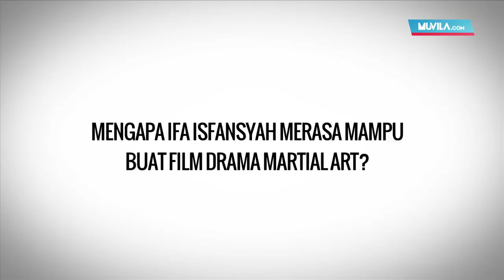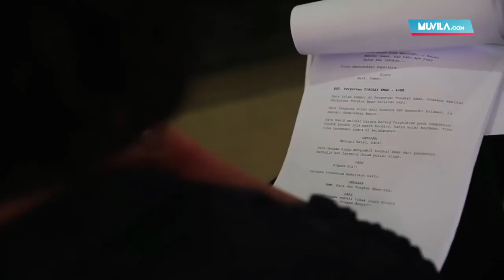EXCLUSIVE: PENDEKAR TONGKAT EMAS MAINAN BARU IFA ISFANSYAH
Ifa Isfansyah sebelumnya membuat film-film yang kisahnya penuh dengan drama, seperti Garuda Di Dadaku, Sang Penari, hingga 9 Summer 10 Autumns. Kini, ia membuat film yang memuat elemen martial art, Pendekar Tongkat Emas. Simak apa kata Ifa soal film terbarunya itu, termasuk juga soal Yogyakarta dan film pendek.